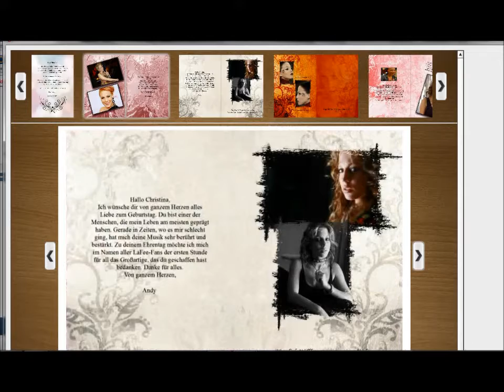LaFee Photobook Project 2013 - by MYLAFEE - PREVIEW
Here's a preview of the photobook which we will send to Christina as a birthday present :)
Thanks for everyone who took part! x